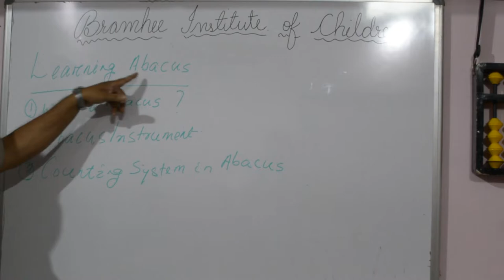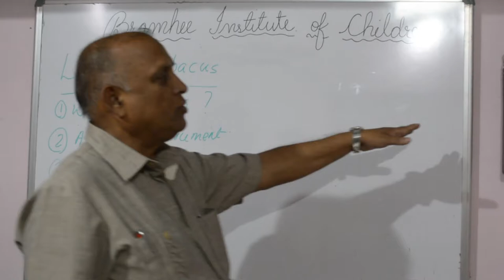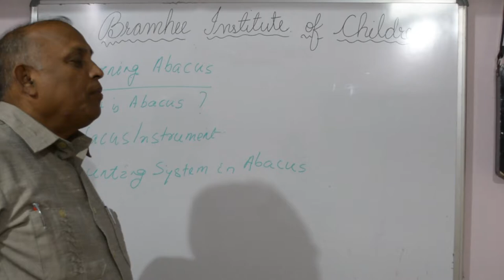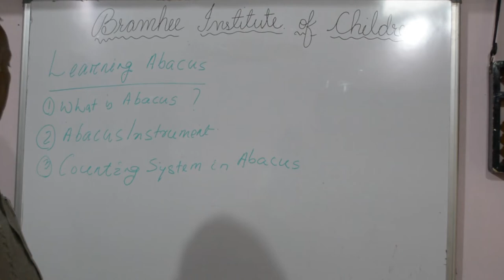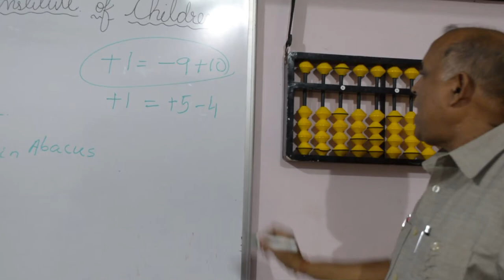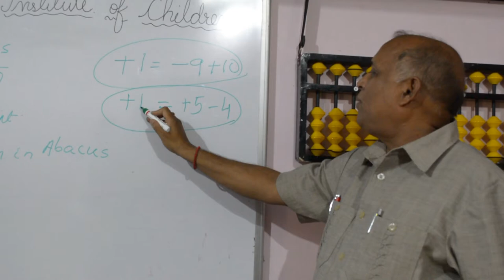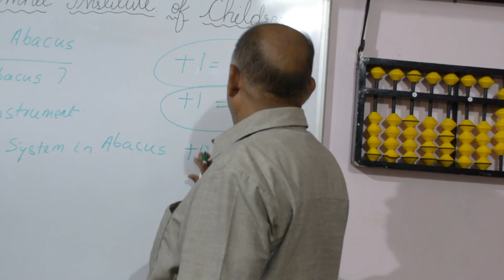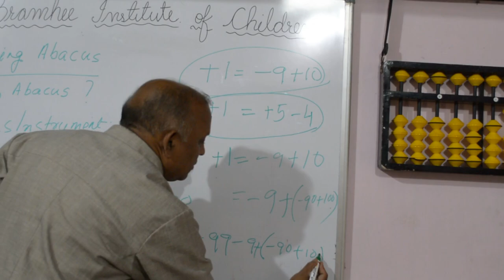Learning Abacus-Lecture 1-Introduction to Abacus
In this lecture we will learn about the basics of abacus, teacher's abacus instrument and counting using the instrument.